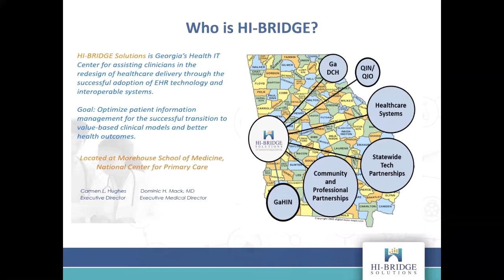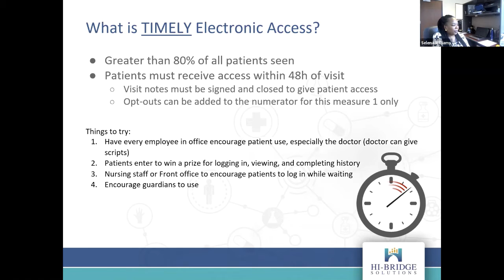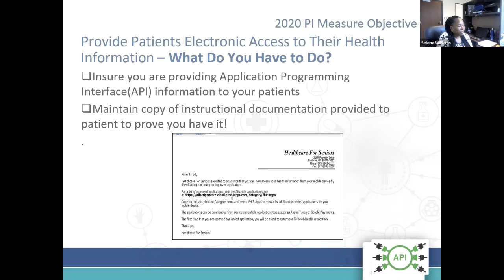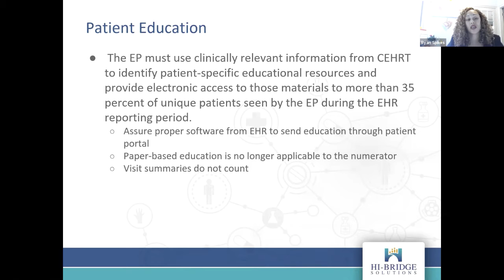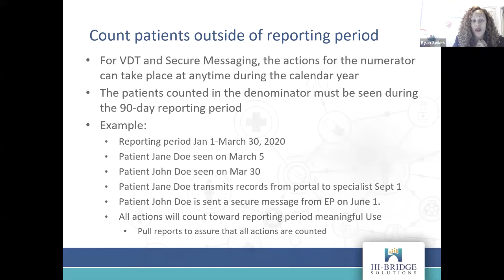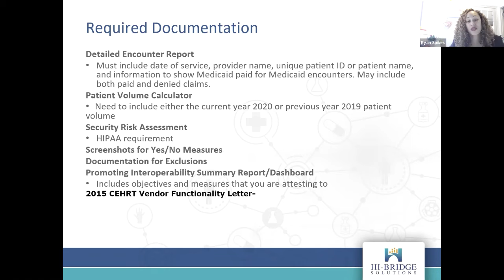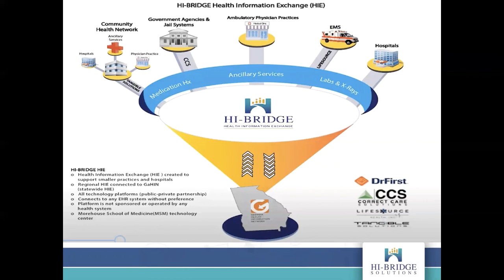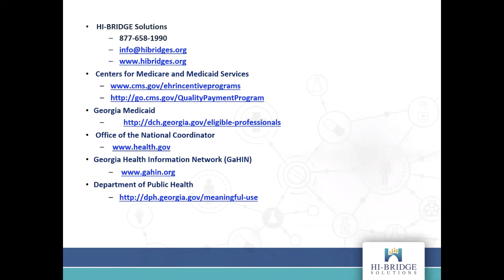Let’s Talk Patient Engagement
There are only two years left in the Medicaid Promoting Interoperability Program. Let HI-BRIDGE help you get it right! Let us talk about the many challenges around Patient Engagement and Coordination of Care. Join our webinar for a detailed overview on how to Promote Patient Electronic Access, Maintain a Standards-Based Patient Access API and Review Coordination of Care.

Objectives:
• Promote Patient Electronic Access
• Implement and maintain a standards-based Patient Access API
• Review Patient education requirements
• Review Coordination of Care through Patient Engagement